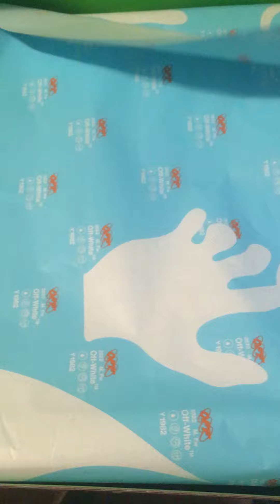Drip, flip or skip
This was my first SNKRSPASS W and my first pair of OFFWHITE sneakers